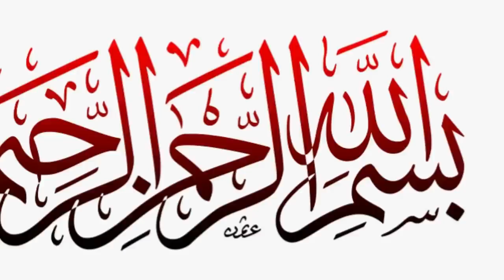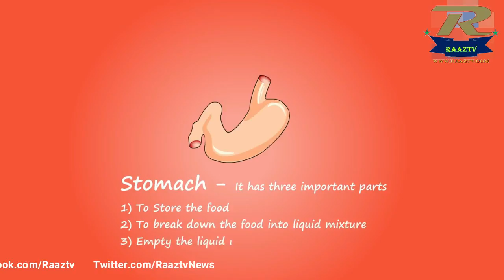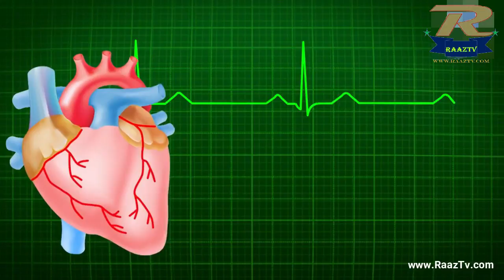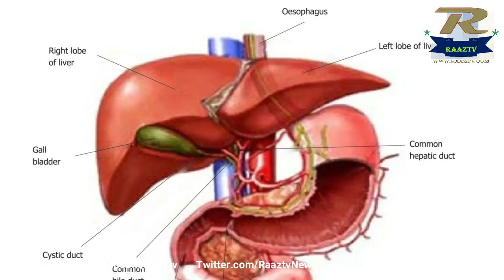9 health benefits of pistachios healthy life | pista kay faiday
Here's what to know about the nutritional and health benefits of pistachios, which are packed with vitamins, minerals and fiber.
Healthy Heart: One of the biggest health benefits of pistachios is that they are heart-friendly nuts.
One of the most important health benefits of pistachios is improved heart health.
6 Health Benefits of Pistachios (Pista): From Weight Loss to Heart Health.
pistabenefits# benefitsofpistachios